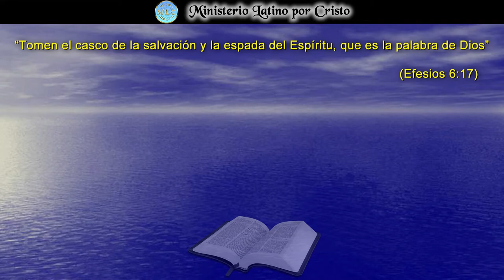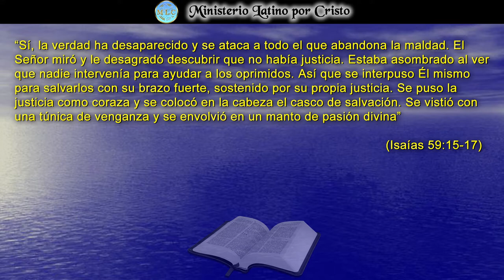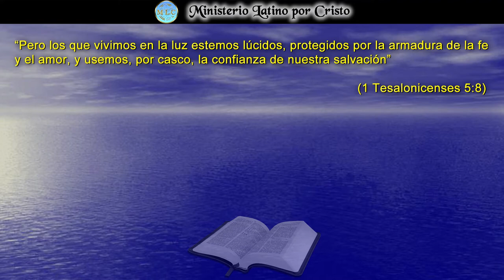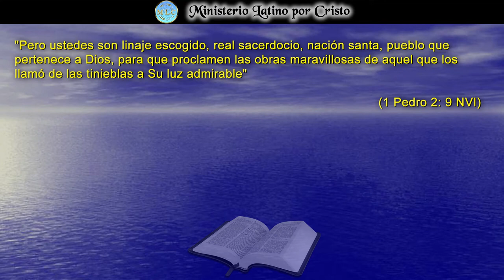LA GLORIOSA ARMADURA DE DIOS: “EL CASCO DE LA SALVACIÓN”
En la Reflexión para este día, tomamos la siguiente pieza de la Armadura de Dios y es “El Casco De La Salvación”. En cada momento de tu vida, debes de tener la seguridad de tu salvación en Cristo. El Casco de la salvación nos ayudara a proteger nuestra mente de los ataques del enemigo para herirte con e la duda, de la cizaña y de la inseguridad con las que el enemigo arremete contra ti. La armadura de Dios está basada en Su fe y la salvación que Dios nos regala a través de Su Hijo. Empieza a tomar conciencia de tu necesidad individual para combatir en este mundo de maldad. Recuerda que tu batalla es por el destino de tu alma, así de crucial es entender el uso de tu armadura divina. ¡Está en ti hacer uso de ella! ¡Dios Te Bendiga!